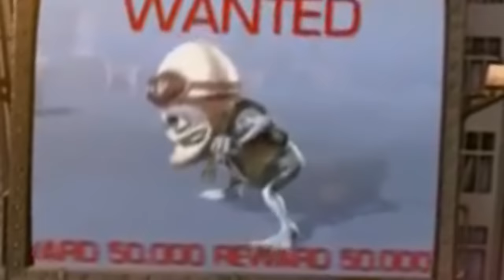Crazy MegaloGummi Axel Harder, Better, We Are Nae Nae Number Seven Grand Frog F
I only upload high quality rips

Title Theme - Crazy Frog Racer 2

Undertale - Megalovania

Gummibear - I'm a Gummibear

Daft Punk - Harder faster better stronger

LazyTown - We Are Number One

Grand Dad - Ending Theme ( SiIvagunner )

Silentó - Watch Me (Whip/Nae Nae)